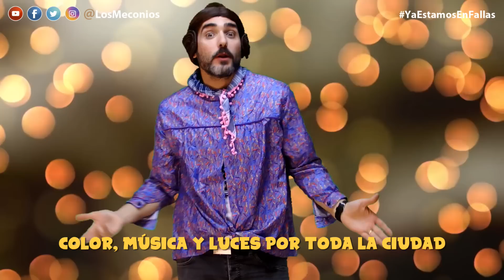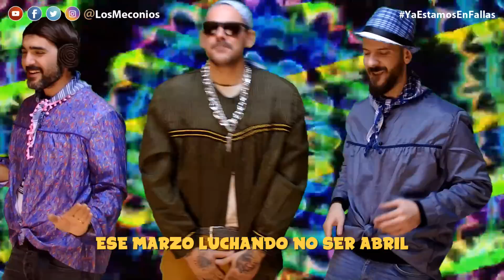Ya estamos en Fallas | Échame la Culpa (Parodia) | Luis Fonsi, Demi Lovato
Ayúdanos a seguir creando y entra en el Club de Los Meconios Privilegiados

El éxito musical de las Fallas: YaEstamosEnFallas (ValenciaEstáOnFire)

PONLA EN TU CASAL O VERBENA!
Solicítanos el MP3 por correo electrónico o a través de mensaje privado.

Humor, parodias, chistes y videoclips cómicos para que ejercites los músculos de la cara. La risa está asegurada!

CRÉDITOS:

Canción Original:
Luis Fonsi, Demi Lovato - Échame La Culpa